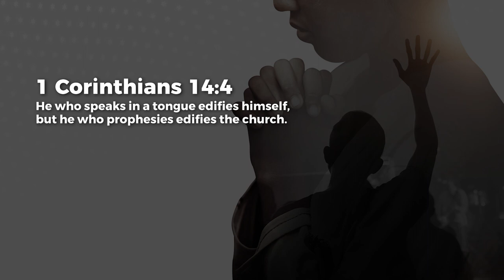Builds Me Up - Ashish Raichur | Daily Devotion, October 26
Today's Daily Devotional: Builds Me Up